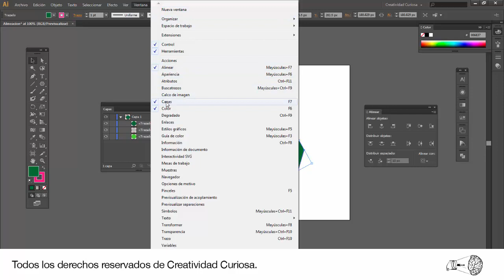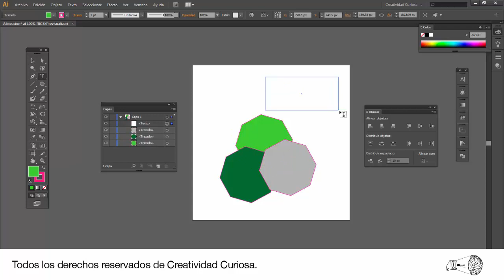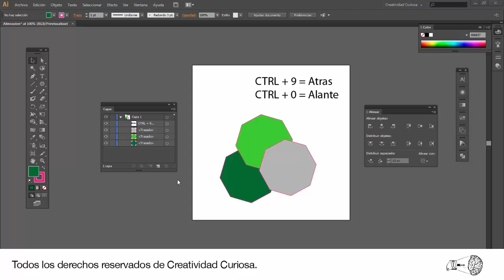Illustrator : Clase 4 : Arrange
Clase 4 : Arrange (Hacia arriba, hacia Abajo) de Adobe Illustrator.
Realizado por Creatividad Curiosa.

NOTA : Al terminar este Curso, tendrás dominio profesional de esta herramienta.